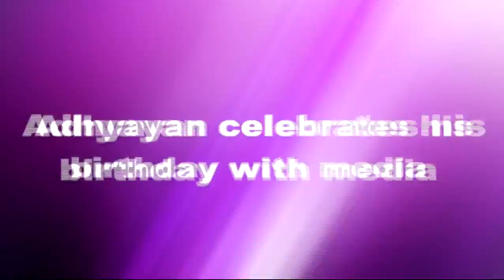Adhyayan celebrates his birthday with media